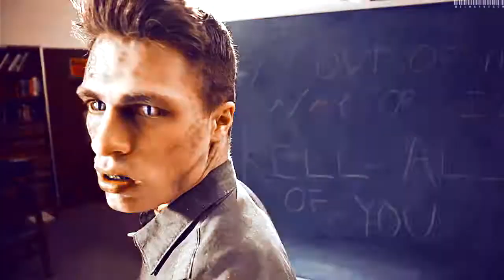Jackson Whittemore [Believer]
Yes, again Whittemore and a little Stiles
This video is a plea, after role-playing with one player, whom I will never forget. It was very cool and fun, a lot of suffering, but in the end all ended in the PAIN of this man, who just stopped communicating... I miss you, though you do not care
so here Stiles is killed... because the relationship ended abruptly and it is not clear why.
Yes, that player was role - Stiles, and my Jackson.

[Да-да, снова Уиттмор и немного Стайлза
Это видео - крик души, после окончания ролевой игры с одним игроком, которого я никогда не забуду. Было очень круто и весело, много страданий, а в итоге все кончилось БОЛЬЮ от этого человека, который просто прекратил общение... мне не хватает тебя, хоть тебе и пофиг
поэтому тут Стайлз убит... т.к. общение закончилось резко и не понятно почему.
Да, у этого игрока была роль - Стайлза, а моя - Джексона.]

Actors: Colton Hayens, Dylan O'Brien, Holland Roden, Tyler Posey
Hero: Jackson Whittemore, Stiles Stilinski, Scott McCall, Lydia Martin

Thank you all for your attention and pleasant viewing.